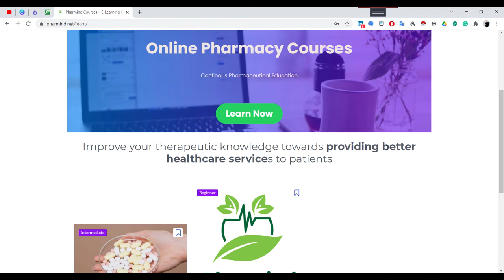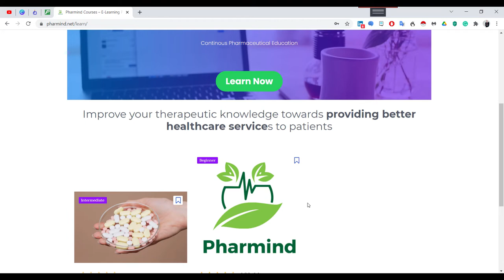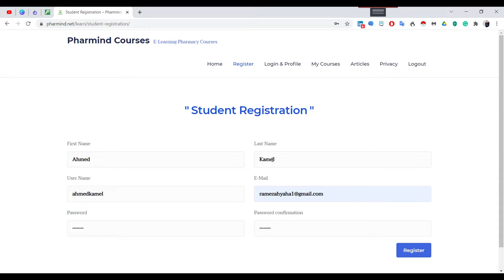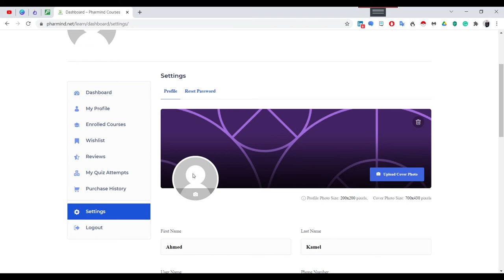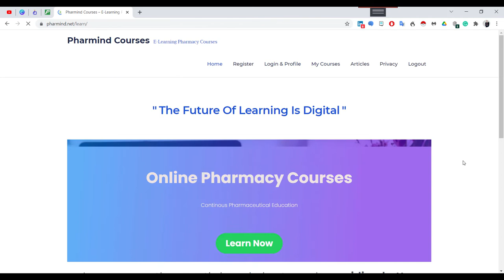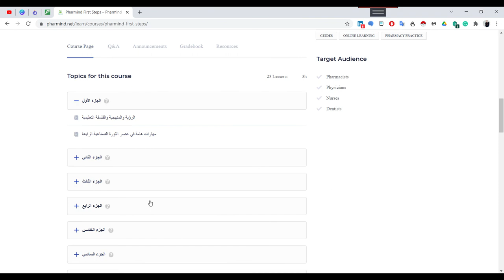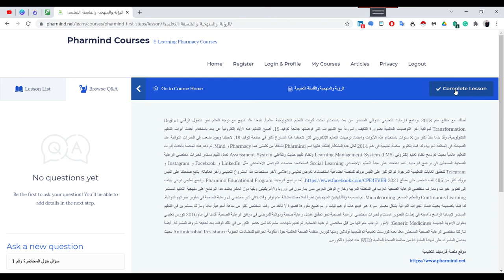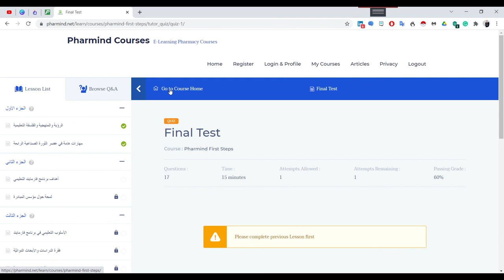How to Use Pharmind Online Courses Platform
Pharmind Online Courses